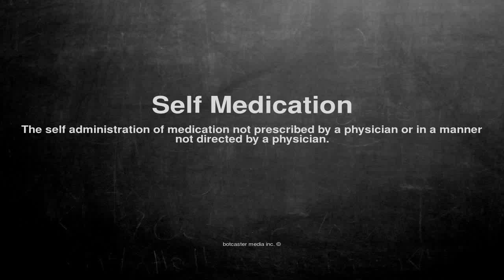Medical vocabulary: What does Self Medication mean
What does Self Medication mean in English?